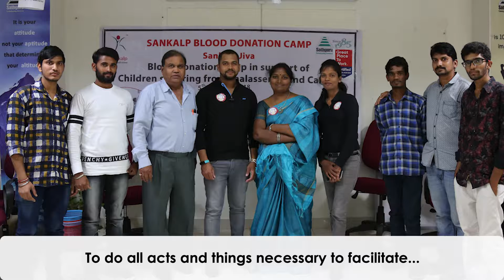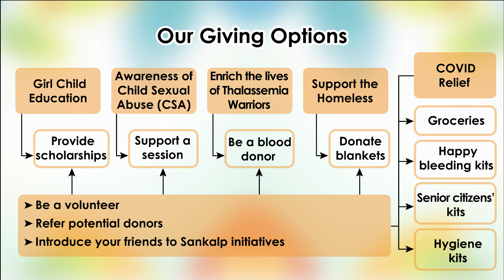Sankalp for a good cause – Impacting lives of underprivileged communities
Sankalp is a registered NGO, working since 2007 with a key mission to empower the socially and economically vulnerable adolescent girls and elderly through education and all-round care.  It is a philanthropic initiative of the associates of Sathguru Management Consultants.  Sankalp’s initiatives are categorized into Siksha (education), Jiva (Health) and Vivrithi (Development).